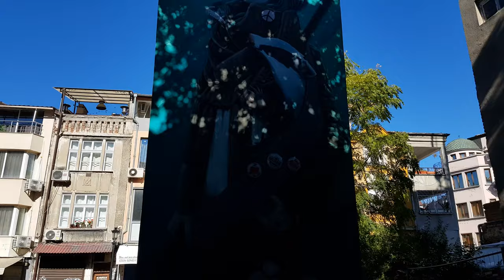Bulgaria Plovdiv Virtual Walking Tour Around the City Center 4K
Plovdiv the oldest city in Europe. I hope you enjoy of this virtual video walking tour. You'll see main street of the city center, Dzhumaya Mosque, the singing fountains and art district Kapana.